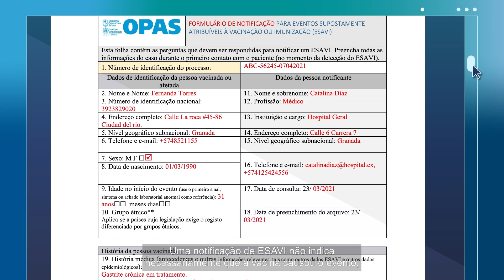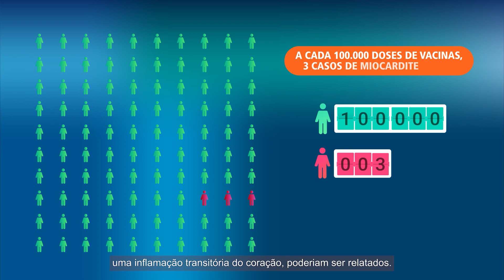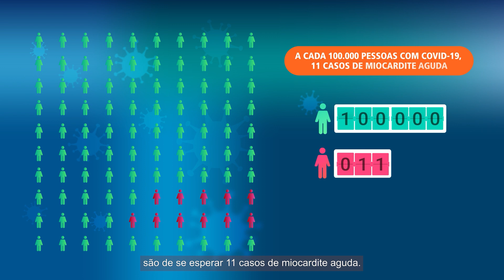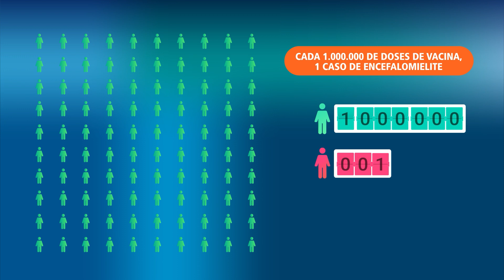Segurança de vacinas: vigilancia de ESAVI (parte 2)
A vigilância de Eventos Suspostamente Atribuíveis à Vacinação ou Imunização (ESAVI) tem como objetivo a detecção precoce e a análise de eventos adversos, a fim de desenvolver uma resposta rápida e adequada para minimizar o impacto negativo na saúde dos indivíduos e no programa de imunização.

Para obter mais informações, visite:

Imunização - OPAS/OMS | Organização Pan-Americana da Saúde (paho.org)